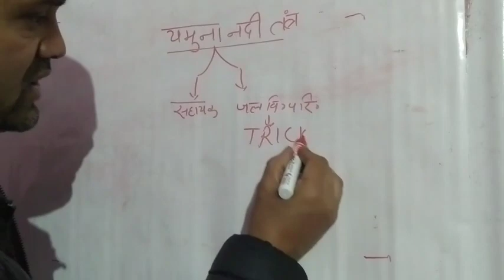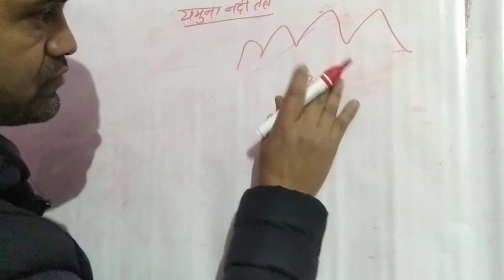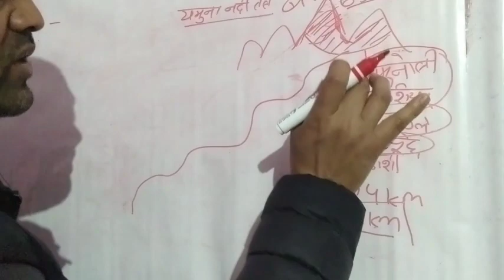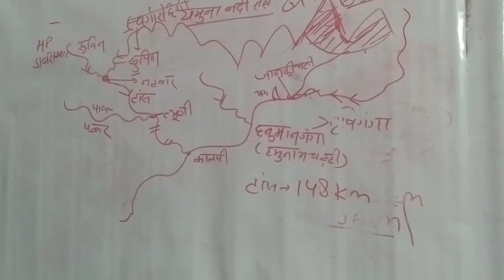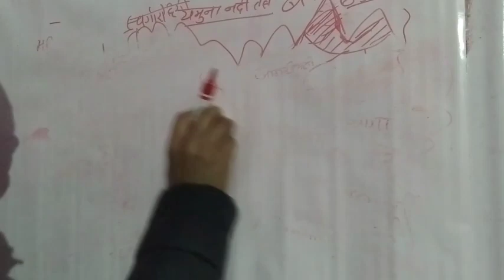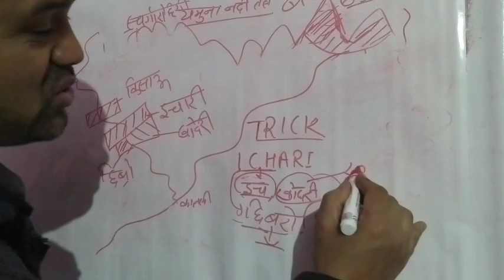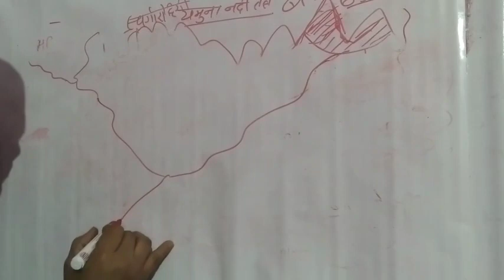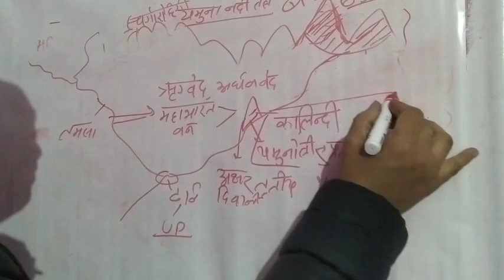yamuna river system| uttarakhand river system yamuna river trick |उत्तराखण्ड नदी यमुना नदी तंत्र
यमुना नदी तंत्र| uttarakhand river system